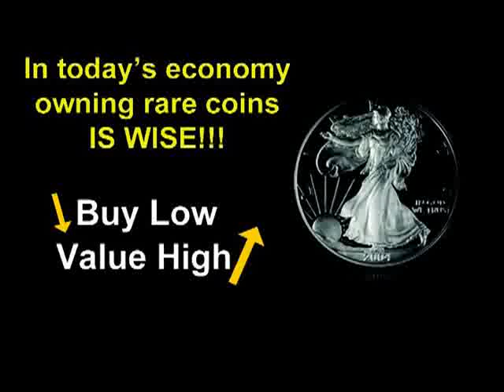Siobhan Magnus - "Through The Fire" on American I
Lee singing "Trat her like a lady" by &qutThe Cornelius Brothrs and Sister Rose"